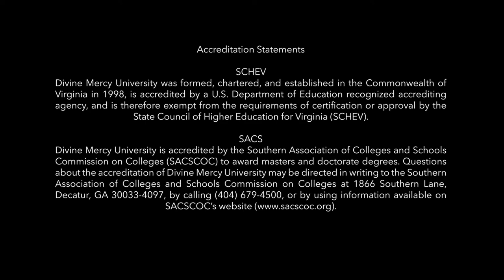Learning Trauma Treatment to Better Serve Others - Anne Burghart MSP Testimonial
In this video, online Master's in Psychology student Anne Burghart shares how she is becoming a Certified Field Traumatologist by taking courses in the Center for Trauma and Resiliency Studies at Divine Mercy University.